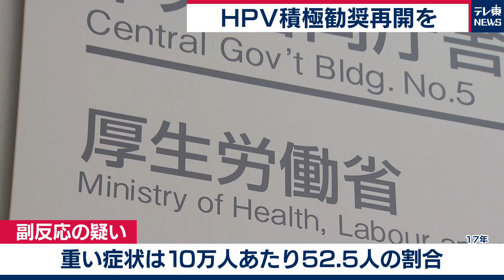ＨＰＶワクチン“積極勧奨”再開求め会見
子宮頸がんの原因となるヒトパピローマウイルスに感染するのを防ぐための「ＨＰＶワクチン」について、厚生労働省が積極的に接種を勧めるのをやめてから６年。ワクチンの接種率が0.3％と低迷していることに危機感を訴える団体が会見を開きました。会見には、予防医療の普及に取り組む堀江貴文氏のほか、産婦人科医の宋美玄氏などが参加し、年間2,700人にも及ぶ子宮頸がんによる死者をワクチン接種によって、減らしたいと訴えました。ワクチンの接種ががんの発症を減らせるとする複数のデータが公表される一方、副反応への懸念も根強くあります。厚生労働省によりますと、呼吸困難やじんましん、といった重い症状が10万人あたり、52.5人の割合で報告されたということです。